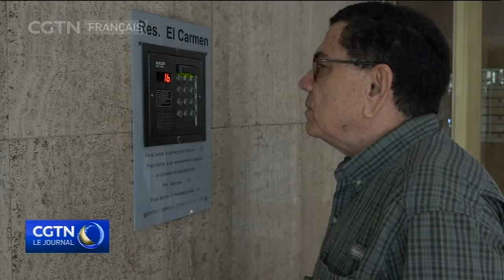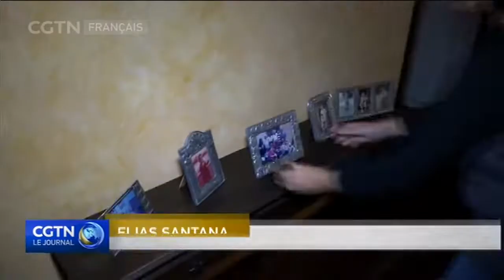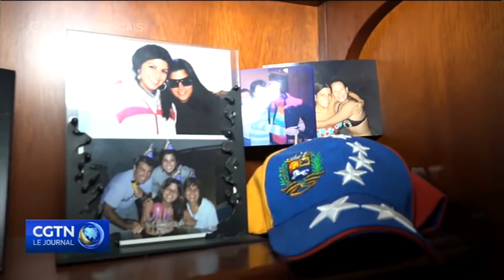Venezuela : la crise migratoire contribue à l'émergence de villes fantômes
Trois millions de personnes, soit près d'un dixième de la population, ont quitté le Venezuela ces dernières années pour échapper à la profonde crise économique que traverse le pays. Cela a pour conséquence que des milliers d'appartements sont inoccupés dans de nombreuses villes du pays.